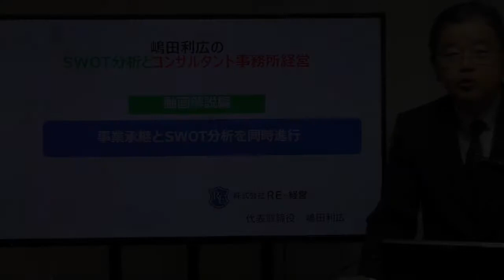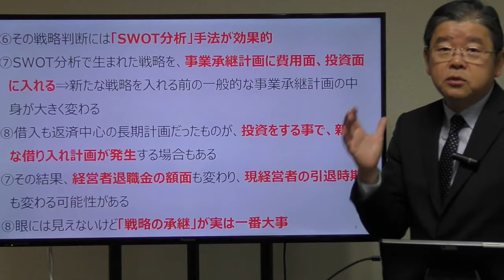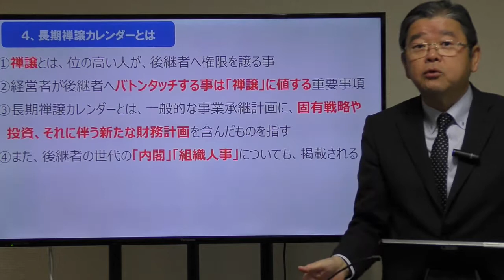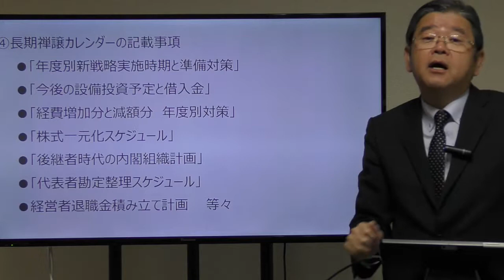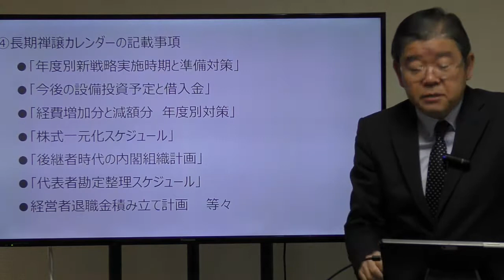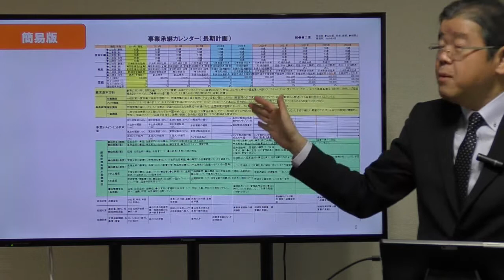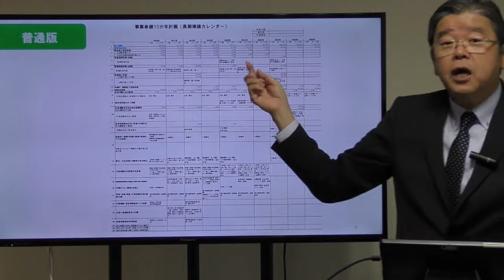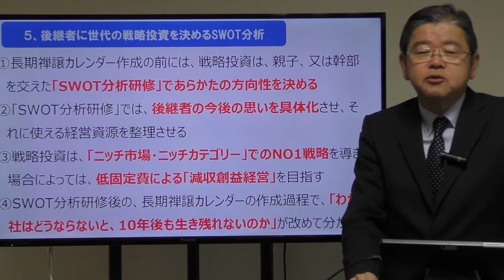【MAS業務 実務動画】事業承継の提案とSWOT分析は同時進行が効果的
《本動画のポイント》
事業承継を提案する時、長期計画が必要になる。それは経営戦略や中期ビジョンを明確化する事。単に財務数値だけの目標をうたうだけでなく、その根拠を作り出すのがSWOT分析である。SWOT分析は事業承継に話が出た時、先に取り組むもの。
経営コンサルタント歴32年の経験と、経営顧問収入20年連続3000万円を実現したノウハウを公開。長期経営顧問コンサルタントだけが知っている「開業」「受注」「継続収入」「コンサルティング技術」「現場テクニック」をご覧いただけます。
SWOT分析メソッドをコンサルティングや提案力の武器にしたい方は、国内唯一の
【SWOT分析スキル検定　初級コース】をお勧めします。年間100名が受講している
「中小企業のSWOT分析の第一人者」である嶋田が直接指導する終日研修の検定です。毎年2回
開催されています。詳細は下記から
経営承継の提案で差別化をしたコンサルタント、税理士、生保営業、FPの方へ
従来の事業承継ビジネスの提案とは一味違うスキルを身につけませんか？
「経営承継可視化の提唱者」である嶋田が、そのノウハウを詳細に公開しているセミナーです。
SWOT分析コンサルティング、経営承継コンサルティングの無料電子書籍
あなたのニーズに合った、コンサルティング技術が学べる無料電子書籍がダウンロードできます。